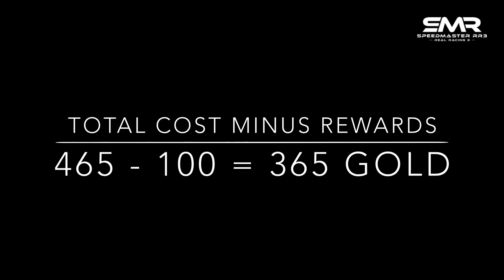Real Racing 3 Track Day: McLaren Senna Stage 3 Complete Upgrades 2222222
Stage 3 Goal 1 Upgrades 1111111
Stage 3 Goal 2 Upgrades 1111111
Stage 3 Goal 3 Upgrades 1111111
Stage 3 Goal 4 Upgrades 2222222

Upgrades to finish event: 3333333

Car to win: McLaren Senna